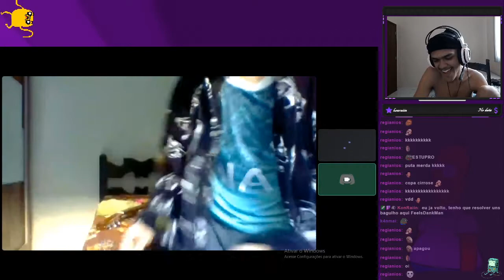MEU AMIGO FICOU COM a MELHOR da FESTA? | Clipes #4